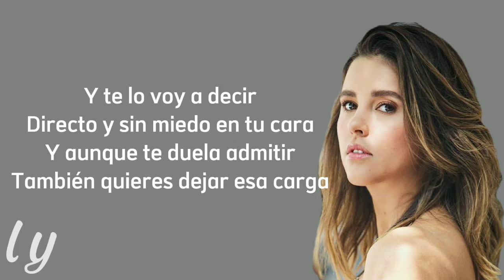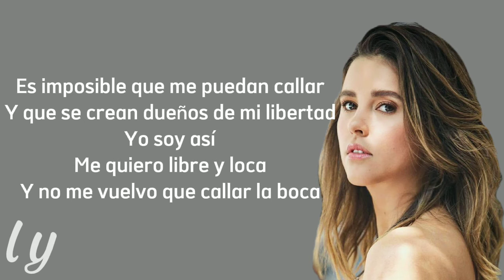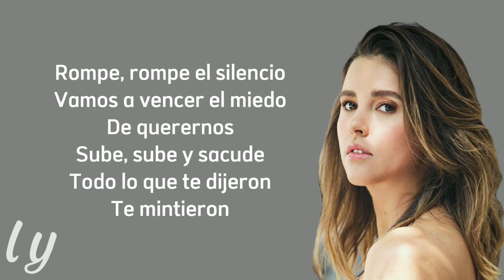Rompe - Paulina Goto (LETRA OFFICIAL) 🎤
Rompe - Paulina Goto ⭐

LETRA 🎵
Yo soy lo que tú escondes
Lo que no quieres ver
Eso que te incomoda
Y en casa has de tener
Y nadie dice nada
Aquí no pasa nada

La hija que no aceptas
La madre que violentas
Las cosas que no cuentas
Que crees que son secretas
Pues nadie dice nada
Aquí nunca pasa nada

Y te lo voy a decir
Directo y sin miedo en tu cara
Y aunque te duela admitir
También quieres dejar esa carga

Rompe, rompe, rompe
Rompe el silencio
Vamos a vencer el miedo
De querernos
Sube, sube y sacude
Todo lo que te dijeron
Te mintieron

Rompe, rompe el silencio
De querernos
Te mintieron

La falda es pa la calle
Y no pa dejarla guardada
Y si digo que no es que no
No necesito que alguien sea mi dueño
Por que mi amor yo sé ganarme lo que quiero, lo que prefiero

Es imposible que me puedan callar
Y que se crean dueños de mi libertad
Yo soy así
Me quiero libre y loca
Y no me vuelvo que callar la boca

Ya nos costó mucho el silencio
Mandando pal armario los secretos
Queremos decidir contra otros cuerpos
Y la calle está llena de niños que cuidan niños
Problemas que hemos escondido
En el olvido

De querernos
Te mintieron

De querernos
Te mintieron

Rompe, rompe
Vamos a vencer el silencio
Rompe, rompe

Vamo a vencer el silencio otra vez
Tamos viviendo en un mundo al revés
Te llenan de filtros en la pantalla
Pero en la casa el amor no te alcanza
Esto tiene que acabar
La vida se va escapar
Despierta a a la realidad
Que ya no podemos callar

Rompe, rompe, rompe
Rompe el silencio
Vamos a vencer el miedo de querernos
Te mintieron